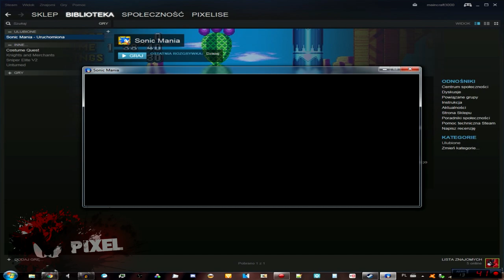Zagrajmy w Sonic Mania [SONIC] [PC] Odc.1 - TA GRA JEST ŚWIETNA!